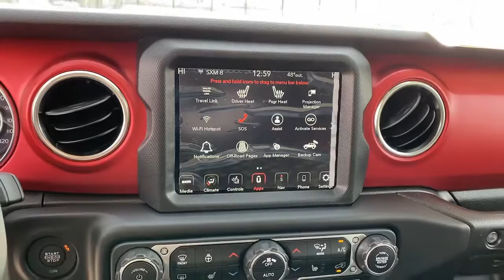2022 Jeep Wrangler Dallas TX NW248531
2022 Jeep Wrangler Rubicon - Stock#: NW248531

Uptown CDJR
2800 W Mockingbird Lane

Recent Arrival! 2022 Jeep Wrangler Rubicon 4WD 8-Speed Automatic 2.0L I4 DOHC